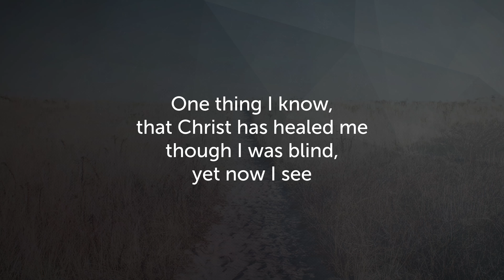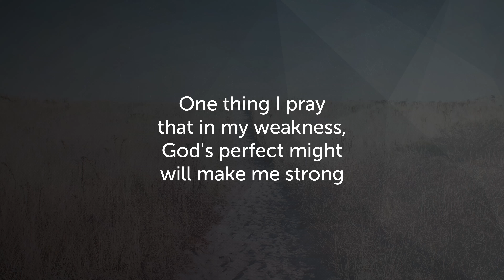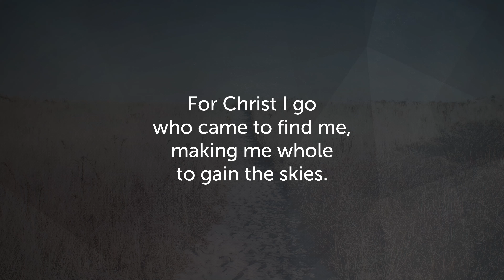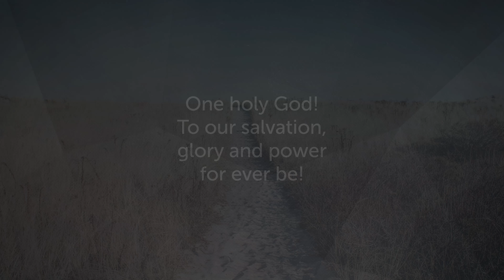One thing I know // Resound Worship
'One thing I know' with words by Michael Perry and music by Matt Weeks, from the album 'Siing a Hymn' by Resound Worship.